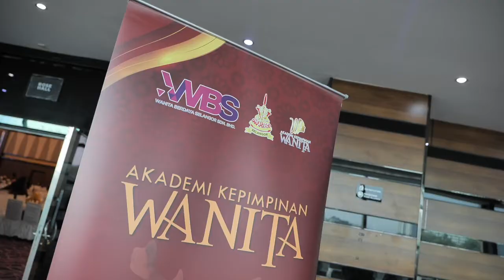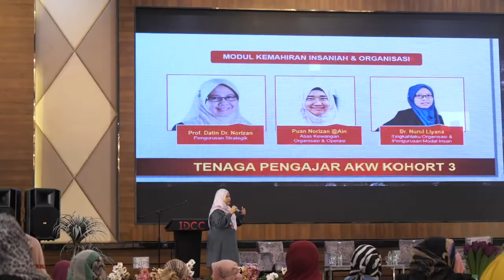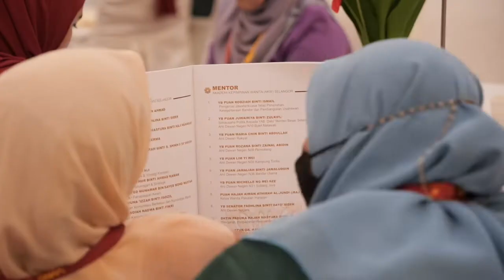Akademi Kepimpinan Wanita 2022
SHAH ALAM, 28 MEI 2022: Seiring dengan aspirasi Dasar Wanita Selangor dalam Titik Tumpuan 3- Matlamat 4 Kepimpinan & Perwakilan, kesinambungan program Akademi Kepimpinan Wanita diteruskan dalam Majlis Suai Kenal Akademi Kepimpinan Wanita Kohort 3 & Jaringan Bersama Alumni AKW yang berlangsung di Ideal Convention Centre (IDCC) Shah Alam.

Akademi Kepimpinan Wanita (AKW) Selangor merupakan sebuah program intensif hasil cetusan idea Y.B. Dr. Siti Mariah Binti Mahmud, Exco Kesihatan Awam, Perpaduan, Wanita & Keluarga Negeri Selangor untuk memantapkan kemahiran dan bertindak sebagai ‘paip bakat’ (talent pipeline) untuk melahirkan lebih ramai pemimpin wanita dalam lapangan politik dan kerja sosial.